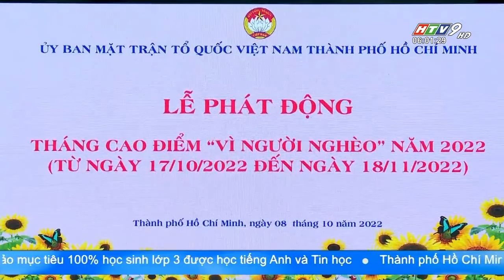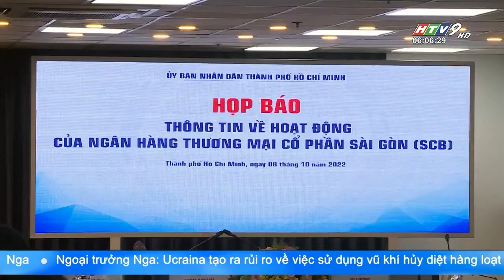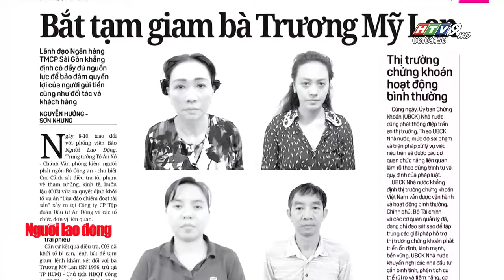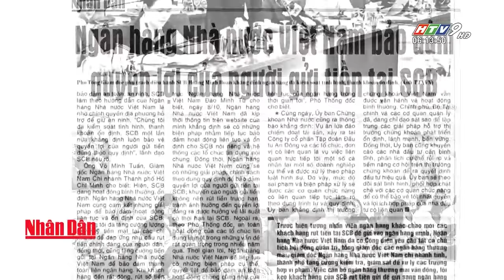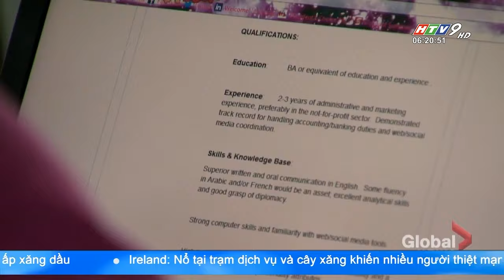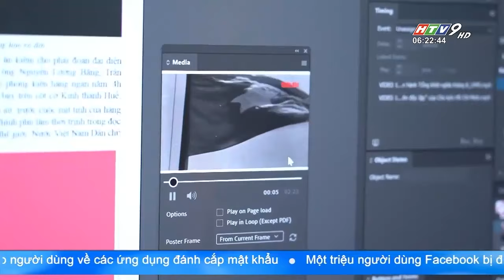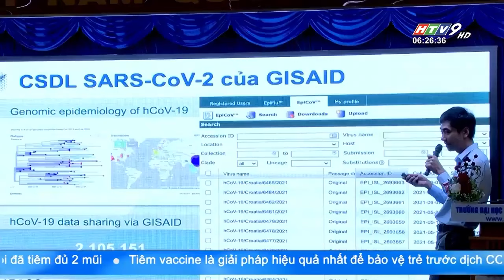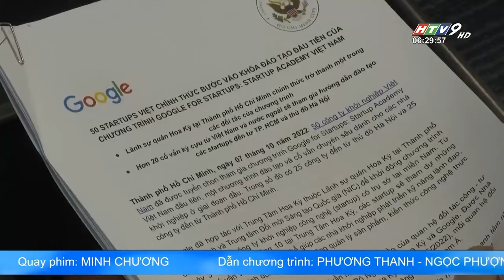Tin Buổi Sáng - Ngày 09/10/2022 - HTV Tin Tức Mới Nhất